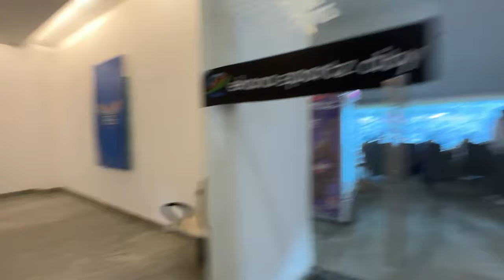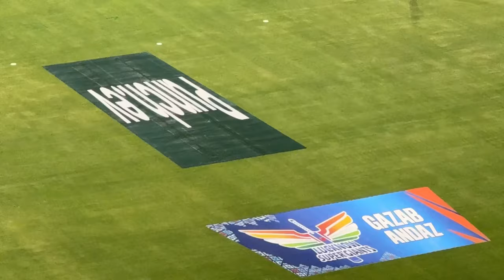First Time in Cricket Stadium 🥰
cricket vlog
cricket
ipl vlog
cricket vlogs
cricket insider vlog
vlog,cricket news
cricket score
vlogs
ipl cricket
india cricket
cricket india
cricket match
cricket shorts
indian cricket